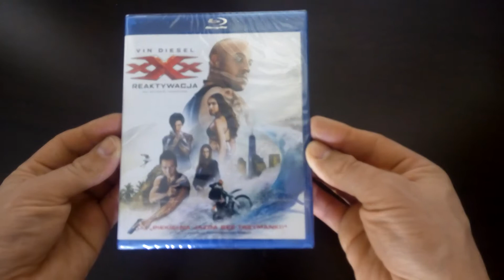xXx Reaktywacja (Return of Xander Cage) Unboxing